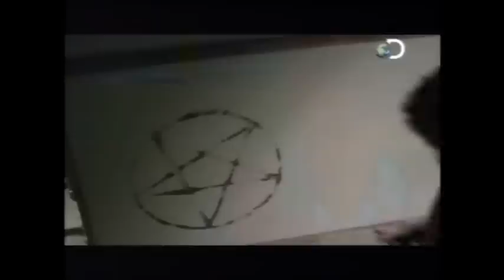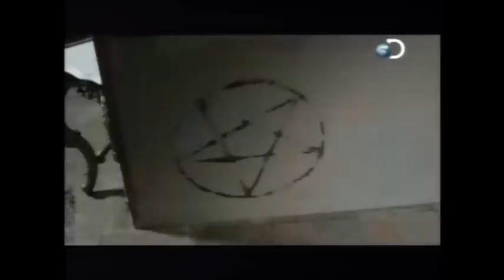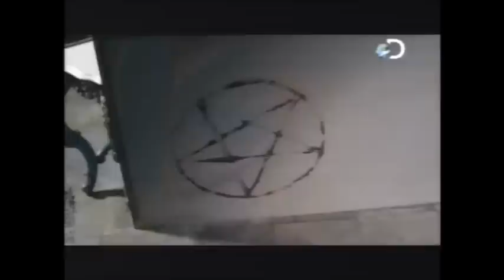Apto da Magia Negra - Ocultismo - Vodu - Portas para o Além - Discovery Channel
Você Sabe o que é “O Salto Quântico Genético”? Acesse
Iniciação o 'Salto Quântico Genético', O Despertar do Seu Deus Interior. O Despertar Perpetuo de suas Memórias de Vidas Passadas - “Todos Somos Deuses Adormecidos, se Souber como Despertar o Deus Então ele Acordará...”